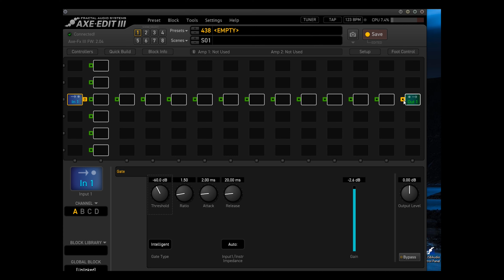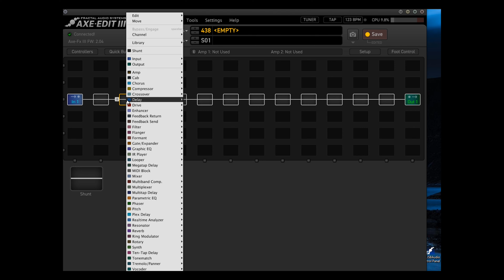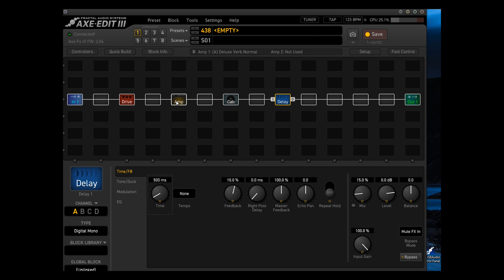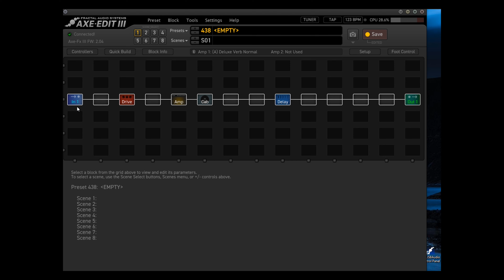Fractal Audio Axe fx III como criar um preset - tutorial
Como criar um preset no Fractal Audio Axe Fx III